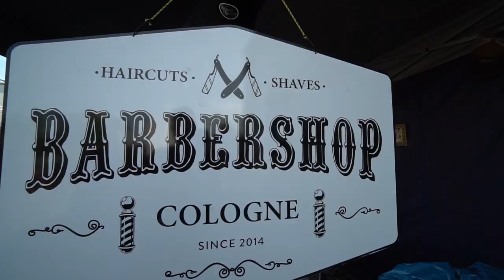Bernzin Gespräche | Pikes Peak 2018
Meine NEUE Rubrik.
Käpt'n Kucks Kajüte.
Was passiert dort? Immer wieder gibt es Menschen die eine Geschichte zum Thema Motorrad erzählen. Einige sind berühmt, bekannt, Promis,... darauf kommt es aber nicht an.
Wichtig ist der Mensch und die Geschichte!
In der Kajüte drehen wir uncut.
Wenn ihr also auch eine Geschichte erzählen wollt , dann rein damit in die Kommentare. Vielleicht bist du der nächste Gast in meiner Kajüte :-)

Vielen Dank Thilo Günther für deine Geschichte :-)